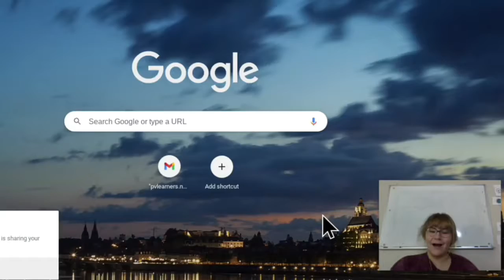DSMS TV News 12:19:20